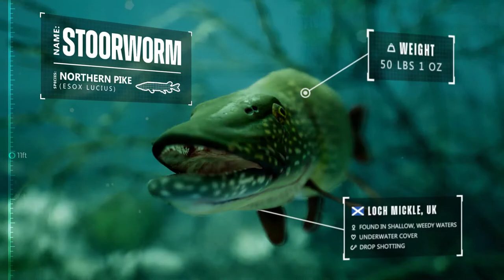The Catch: Carp & Coarse - Developed by Dovetail Games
STRAIGHT FROM THE DEVS: Take on the hunt of a lifetime as you target and pursue monster-sized fish around the world. You’re set, waiting…. The line tightens, your alarm screams, the fish is on and the battle commences!

RELEASE DATE: Jun 30, 2020
DEVELOPER: Dovetail Games
PUBLISHER: Dovetail Games – Fishing